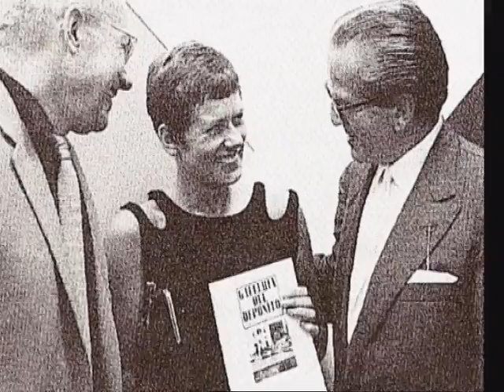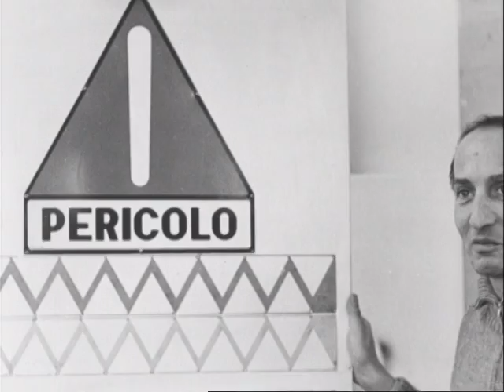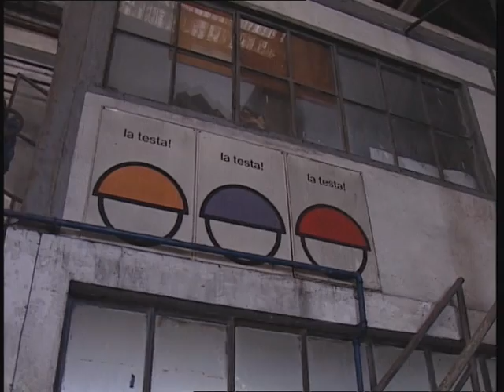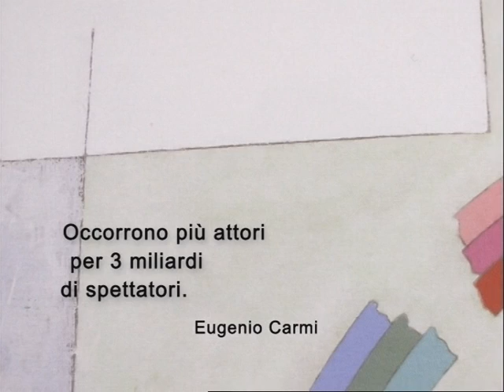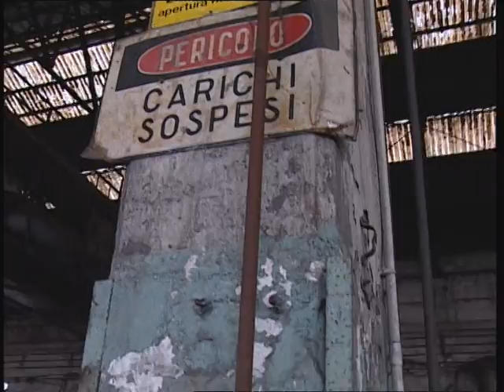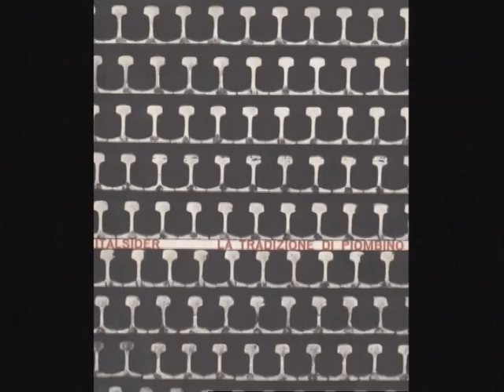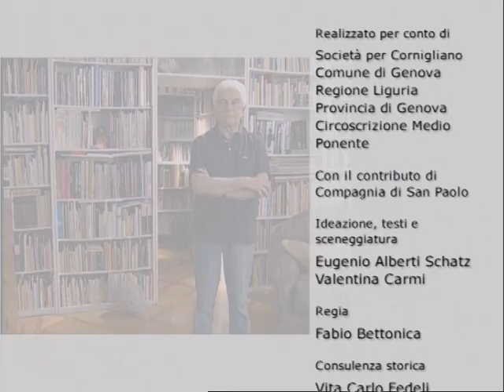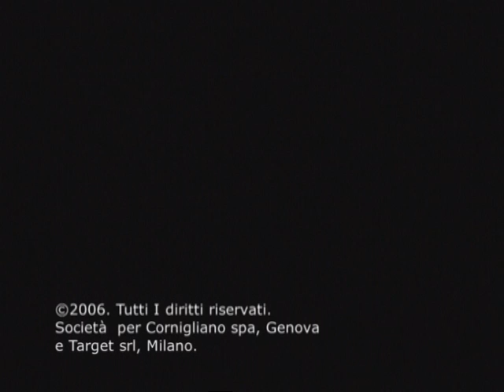"Le mani! La testa! Gli occhi! Eugenio Carmi, un artista in fabbrica" seconda parte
Genova 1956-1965. Eugenio Carmi era consulente artistico dell'industria Italsider.
Questo video-documentario è stato realizzato nel 2006 per conto del Comune di Genova, la Regione Liguria e la Provincia di Genova, in occasione di una serie di eventi culturali legati alla fabbrica.